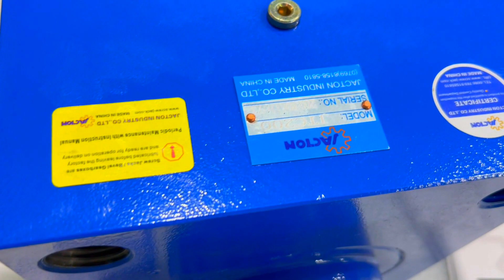Russia JTC200 200 kN Screw Jack Trapezoidal Screw Tr 70x10 950mm Stroke 100-112/B14 Motor Flange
Brand "JACTON". 15+ Years of export experience, Customers in 80+ Countries, and 100+ Finished Projects. Quality Screw Jacks, Linear Actuators, Jacking System and Gearboxes Manufacturer and Supplier in Dongguan, Guangdong, China. Near to Guangzhou, Shenzhen.

Wechat | Whatsapp ID: 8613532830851, 86 is Country Code.